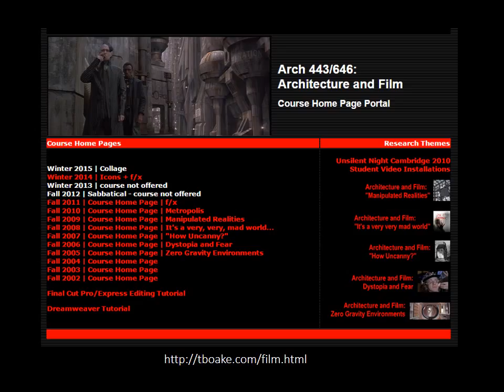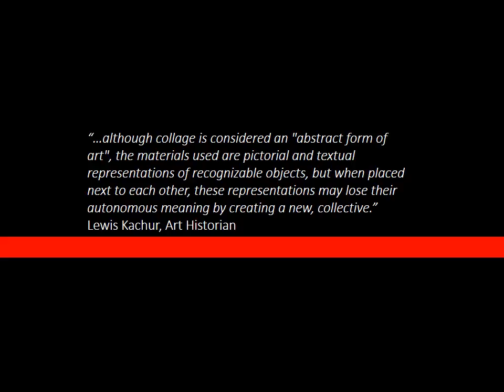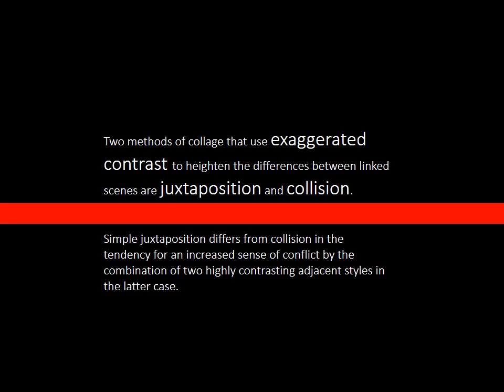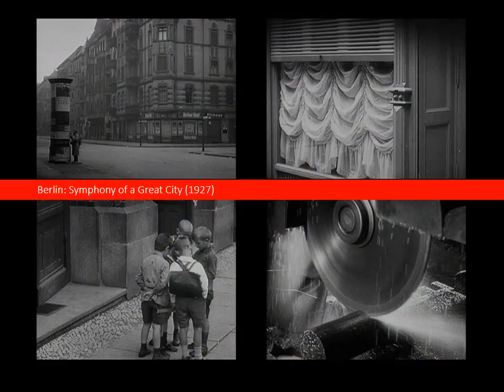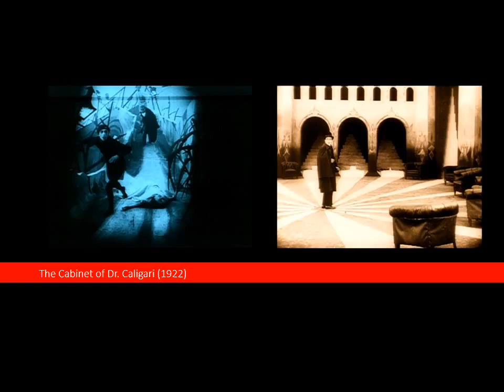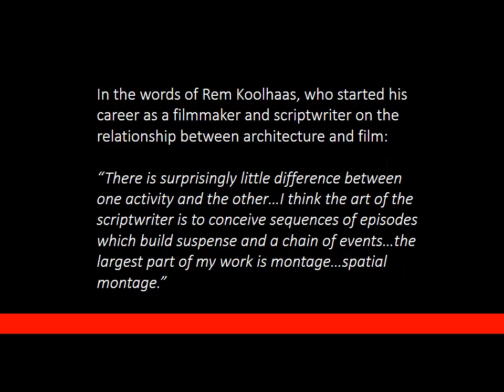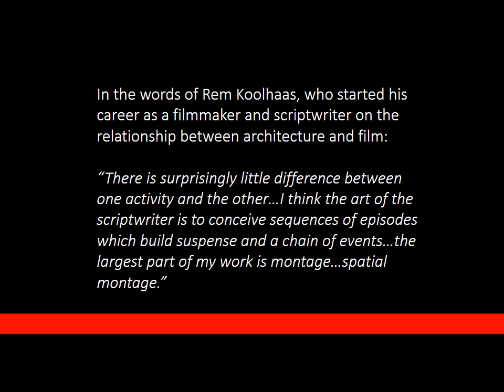Collage in Architectural Film Environments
FILM INVESTIGATIONS IN ARCHITECTURE.  QUESTIONS EVERYTHING.
The Use of Collage in Creating  Speculative Architectural Environments
A presentation made by Terri Meyer Boake at the CINECRI '15: II. INTERNATIONAL FILM STUDIES AND CINEMATIC ARTS CONFERENCE in Istanbul, Turkey - June 2015